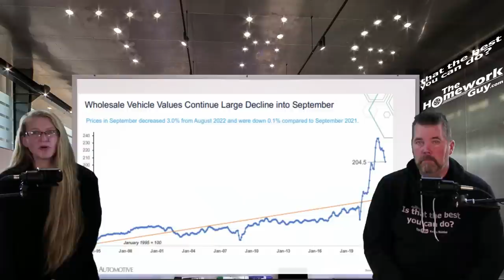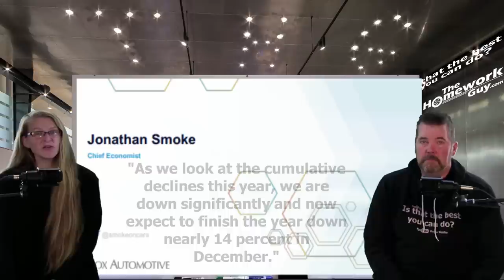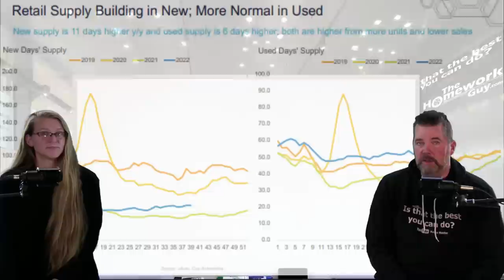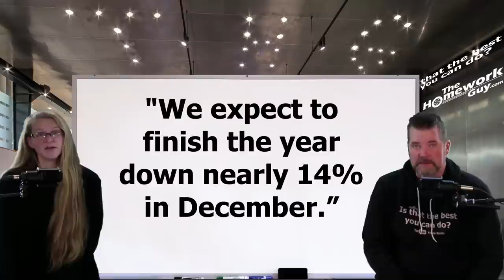WHOLESALE USED CAR PRICES SLIPPING! DOWN 14% BY DEC!: The Homework Guy, Kevin Hunter with Elizabeth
Wholesale Used Car Prices are Predicted to keep dropping into December! SAVE GAS MONEY! GET MPG Xtreme Fuel Caps NOW! Best Value: 100 caps for $199 ISR Package.

A CAR DEALER WANTS TO:
1. SELL every car for the Highest Possible Price.
3. LOAD every Car Deal full of Fees and Finance Products.
4. OFFER Lowball numbers on every Trade Vehicle.

THE HOMEWORK GUY TEAM (THG) HELPS CAR BUYERS TO:
1. BUY a Car from Dealers or Private Party Sellers at the Lowest Price.
2. PAY Cash or Finance with their own Bank or Credit Union.
3. DECLINE Dealer Fees and Finance Products.
4. TRADE / SELL their current vehicle for the Best Value.

1. What you need to know before buying a car.
2. Information you need when buying a car at a dealership.
3. Benefits of Buying a Car from a Dealership or Private Party.
4. Questions to ask at a Dealership
5. Car buying tips and tricks from the experts
6. How to Buy and Pay for a Car with Cash
7. Using Carmax, Edmunds, TrueCar, Autolist, or Kelley Blue Book for Car Pricing Info.
8. Buying a Car out of state.
9. Taking Control of the entire Car Buying Process.
10. What to do if Scammed.
11. Illegal things Car Dealers can do.
12. Understanding Dealer Financing Tricks
13. How to Avoid Dealer Scams.
14. Reactions to Sales Training conducted by Car Trainers.